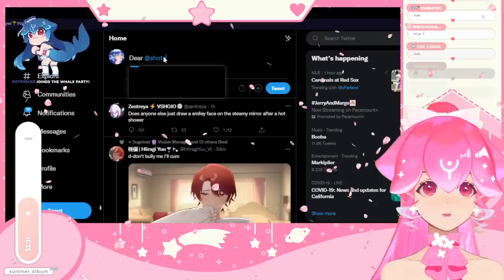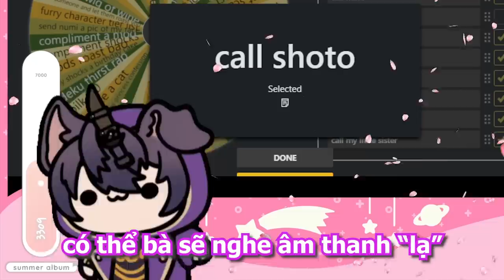Câu Chuyện "LÚC 3H SÁNG" của Bao và Shoto